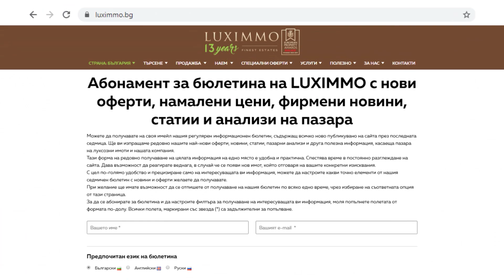Артистичен апартамент за продажба в престижна сграда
Уютен четиристаен апартамент за продажба в единствена по рода си сграда в столицата;
Сграда с луксозен SPA и фитнес център, реномиран ресторант, VIP зони за срещи, автомивка, офис част, портиер и редица други екстри;
Локацията е отлична и дава възможност до всички точки на града;
От имота се разкриват неповторими панорамни гледки към Витоша и града;
Жилището се намира на трети етаж и е характерно със своите светли и просторни пространства;
Сградата има отлична локация и визуално позициониране на бул. “Околовръстен път“;
Можете да се насладите на прекрасно озеленен двор, с обособени паркинг и пешеходни зони, с автомобилни рампи за връзка с подземните нива и със зелен кът с градинска мебел;
Имотът се характеризира с отлично поддържани общи части с месечна поддръжка от 250 евро и включено подземно паркомясто в цената.